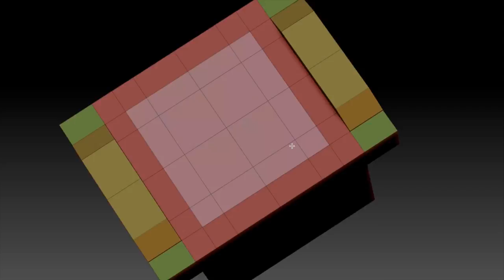Making off Robot 3D (zBrush, Keyshot, Photoshop and After Effects)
Creation of a Robot in 3D using zBrush to build and paint the mesh, using a model as a reference for face shape and skin texture. Material asignment and rendered in Keyshot. Fire postproduction in Photoshop for the final still image. Animated in After Effects for this video.